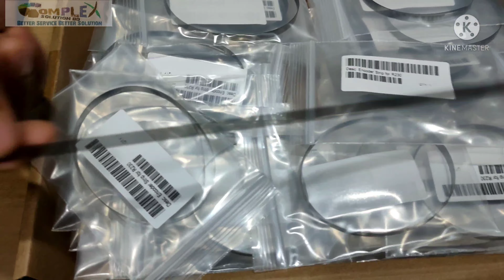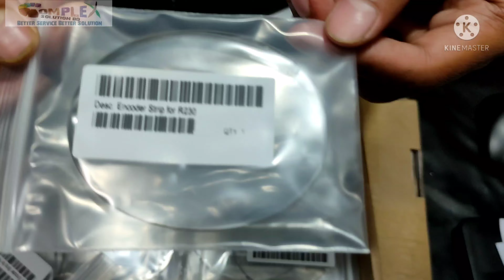EPSON R-230 Encoder Stive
Dhaka Office
Purana Paltan,Dhaka-1000
Bangladesh
Mob-

Join Group

Google Location -